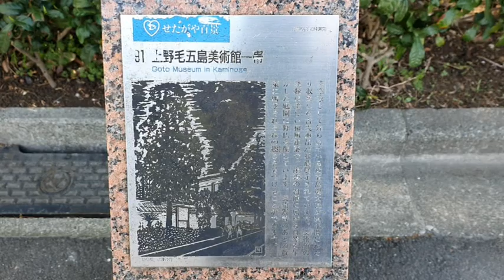さくら/青空世田谷区上野毛３丁目▼超高級住宅地 2020